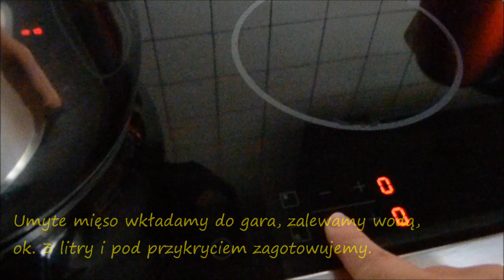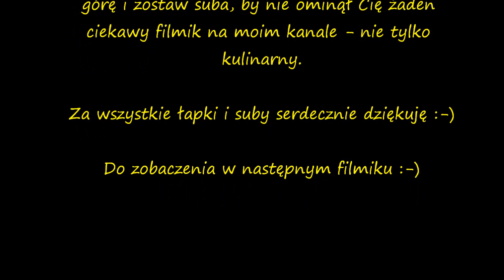Zupa pomidorowa z kapustą włoską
Mój rosół nie może obyć się bez kapusty włoskiej, ale do rosołu potrzebuję zwykle tylko ćwiartki, więc co zrobić z pozostałą kapustą? Część idzie do gołąbków bez zawijania, a część mi zostaje i trzeba to zagospodarować. Wpadłam więc na pomysł, by ugotować zupę pomidorową z kapustą włoską. Wyszło pysznie i serdecznie polecam taką zupę.